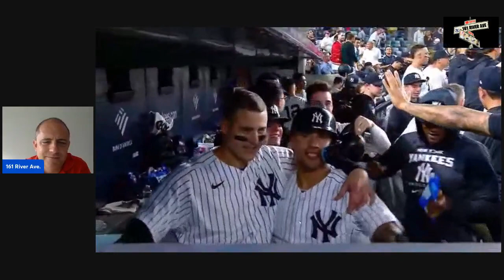Yanks Starting to ROLL, can they Keep it Up?